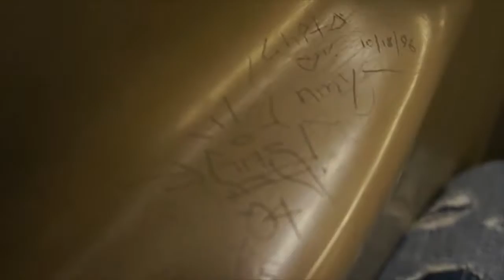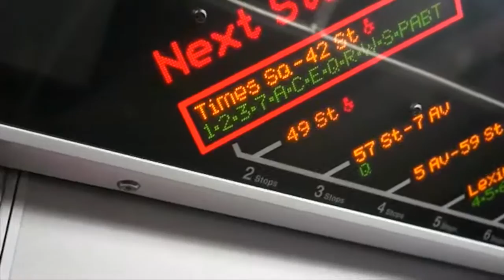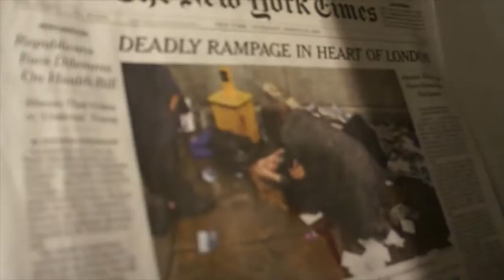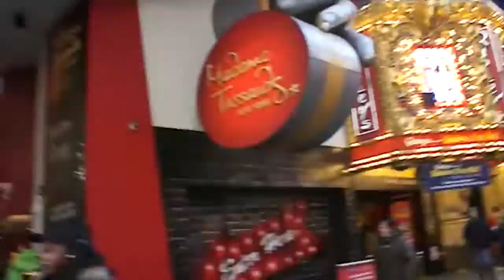IRON MAN IN NEW YORK CITY McDONALDS!!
WUTS SUP MY BOIs?!
COME JOIN ME ON MY JOURNEY TO CHESTER NY!

ON MY WAY TO CATCH MY BUS UPSTATE, I SEEN IRON MAN IN McDONALDS!!

BECOME PART OF THE cOO kiDz!!